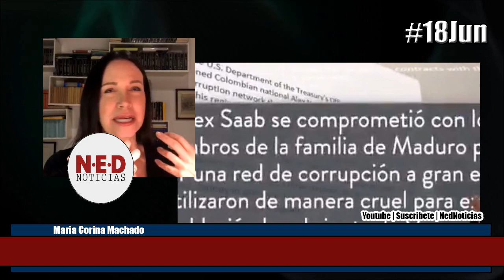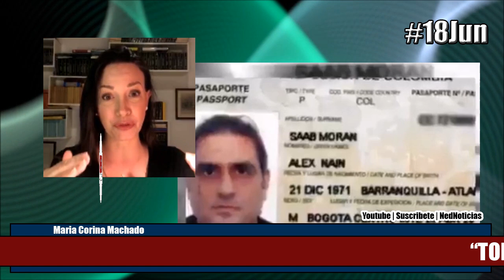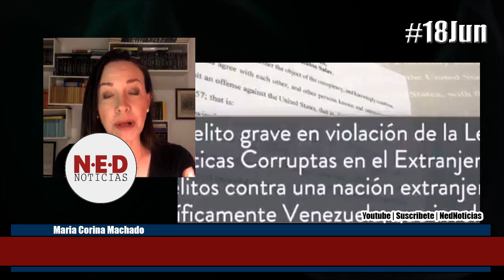"TODO SE VA A SABER" 18JUN MARIA CORINA MACHADO SOBRE ALEX SAAB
@MariaCorinaYA sobre Alex Saab